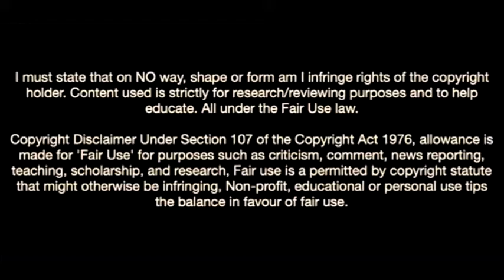Facundo Colidio-The Next Inter Milan Star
Sint-Truiden